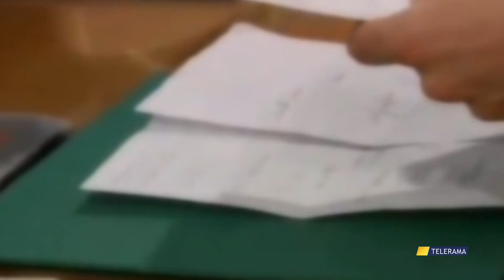SANITÀ: NASCONO LE AFT, 10 DISTRETTI NEL LECCESE